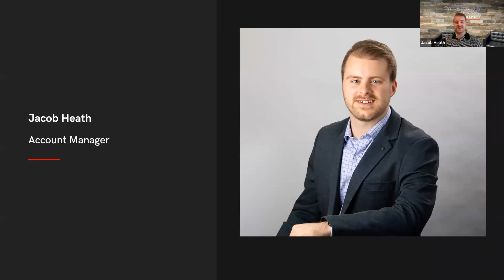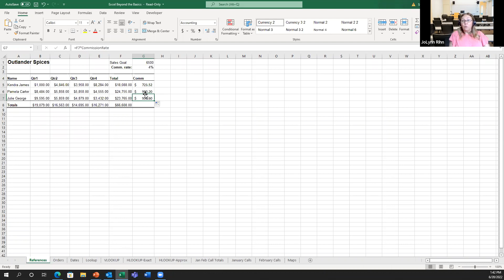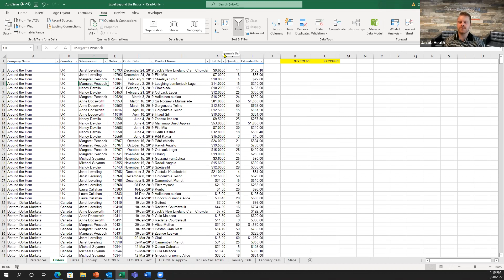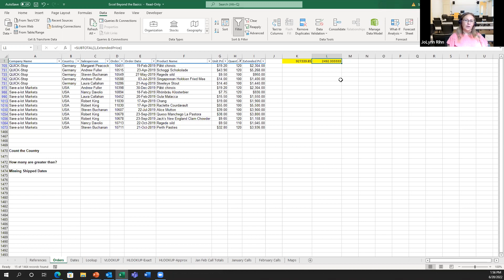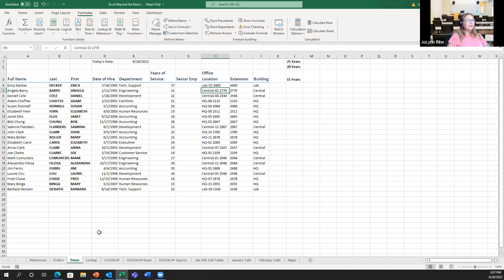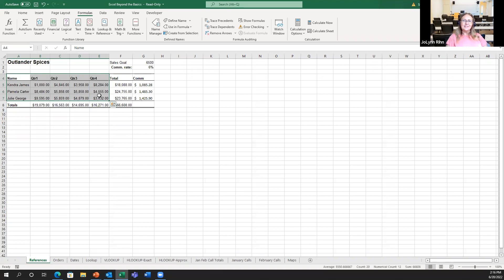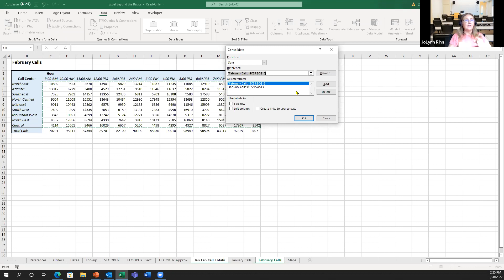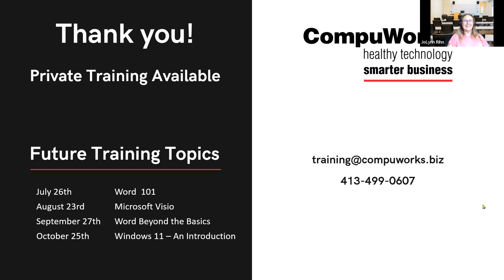Excel - Beyond the Basics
Are you a regular Excel user but ready to advance your skills to the next level?
In this 75-minute session, we will cover: managing worksheet data, specialized functions, basic charts, combining data and excel tables.
Let us help you get your Excel skills to the next level!